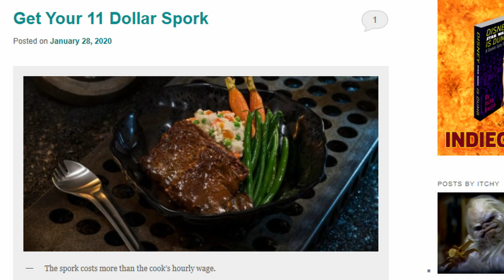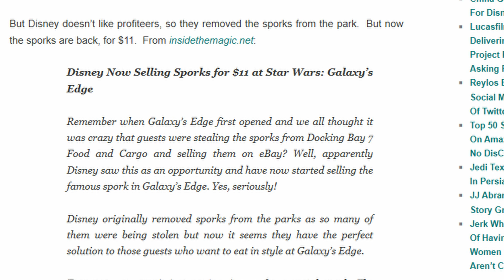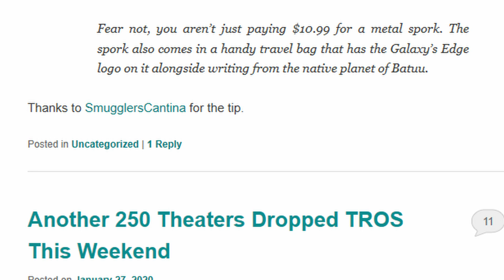Disney Selling $11 Dollar Sporks